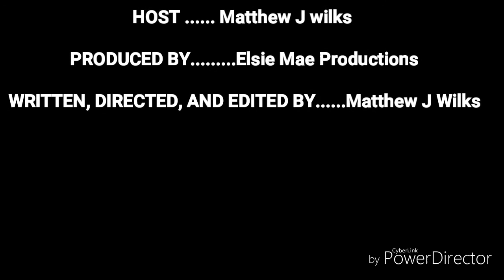Judy Holliday:A Tribute to the Legendary Academy Award Winner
A tribute to the legendary actress and Academy Award winner Judy Holliday